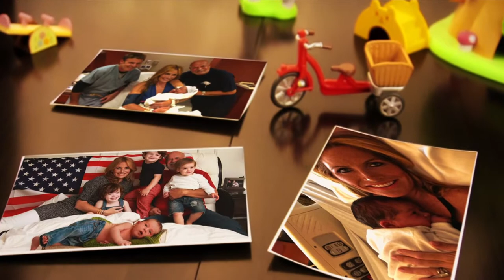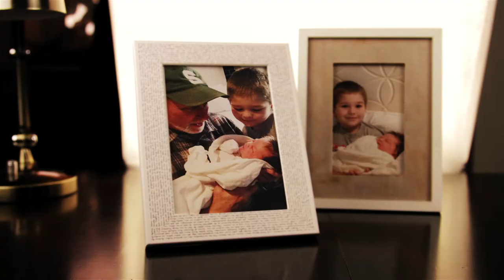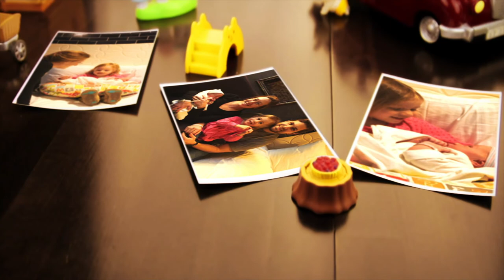The Karmanos Center for Natural Birth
The Karmanos Center for Natural Birth at Beaumont, Royal Oak provides a supportive, home-like environment for expectant mothers looking for a safe natural childbirth experience. With nurses and caregivers that are trained in holistic birth approaches, you can expect to be prepared with the education and relaxation techniques needed to experience the benefits of a natural childbirth.